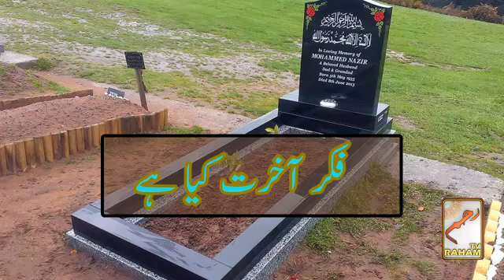What is Fikr Akhrat | فکر آخرت کیا ہے | Mufti Muneer Akhoon